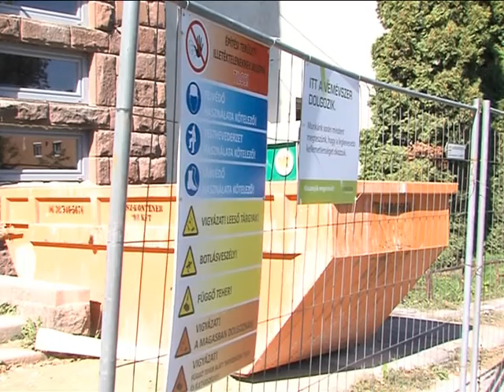Sajtótájékoztató a Kaszinóról Magazin 2015.09.14.